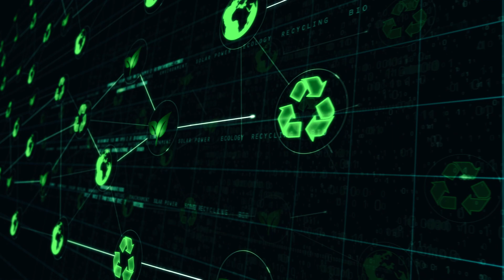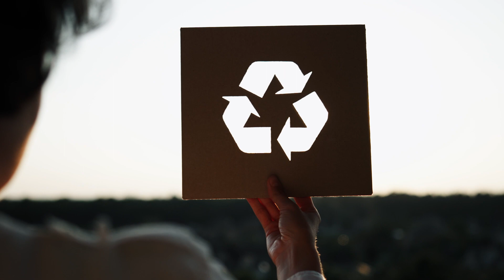Efes Moldova - Companie-Exemplu de Succes în Adoptarea Economiei Verzi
Importanța transformării verzi pentru afaceri a fost discutată în cadrul unei dezbateri organizate de AmCham Moldova, alături de elementele-cheie ale unui model de afaceri durabil, beneficiile practicilor ecologice și provocările tranziției.

Efes Moldova a fost prezentată ca un exemplu de succes în adoptarea economiei verzi, având un angajament ferm de a reduce emisiile de carbon la zero și implementând deja acțiuni concrete, cum ar fi trecerea la vehicule electrice și instalarea unei stații de generare a biogazului.

Compania a demonstrat, de asemenea, că în Republica Moldova este posibilă implementarea principiilor de responsabilitate extinsă a producătorului, fiind printre primele care au adoptat acest sistem în țară.